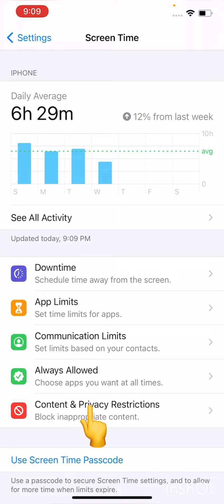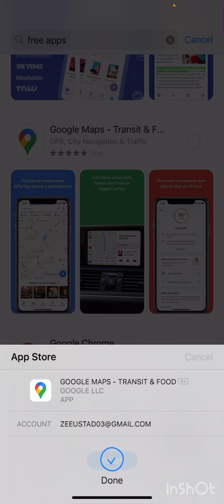How to download apps without apple id password ios 14 | Install Apps without Asking Password IOS 15